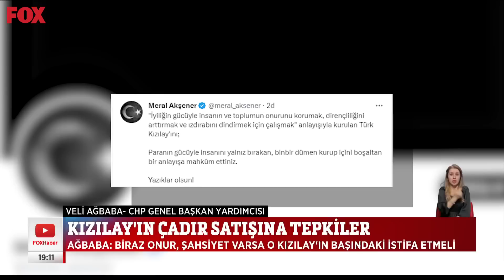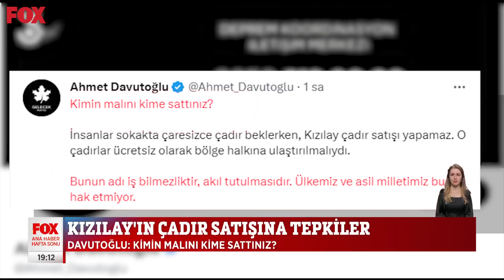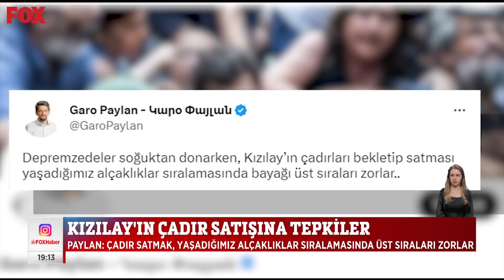Kızılay'ın çadır satışına tepkiler... 26 Şubat 2023 Gülbin Tosun ile FOX Ana Haber Hafta Sonu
İnce: ''Milletin çadırını millete parayla sattınız, bu vatan hainliğidir!'' 26 Şubat 2023 Gülbin Tosun ile FOX Ana Haber Hafta Sonu bülteni yayında hemen izle!